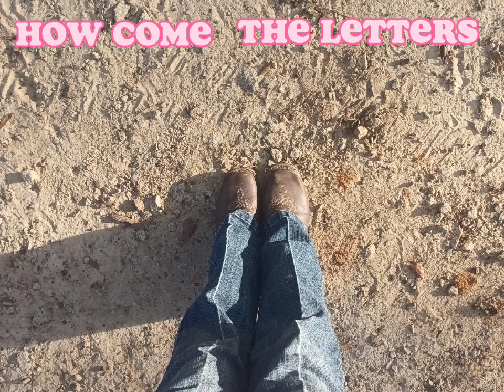October 26, 2023